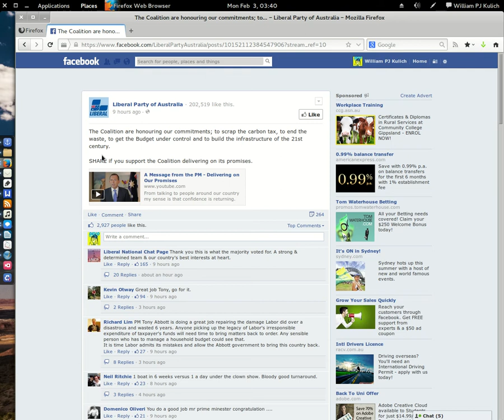Tony Abbott's YouTube video marked as scam - 25fps, CC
Thought I should grab a screencast of this before Liberal HQ fixed the problem.